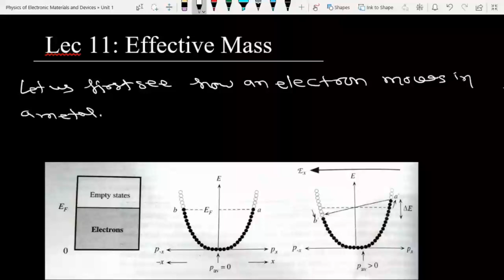Lec 11: Effective Mass of Electron